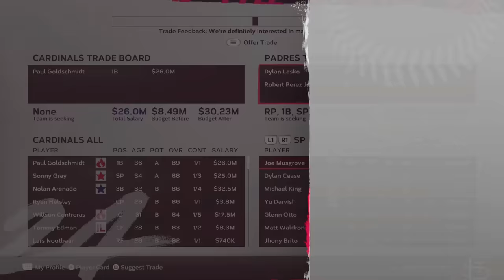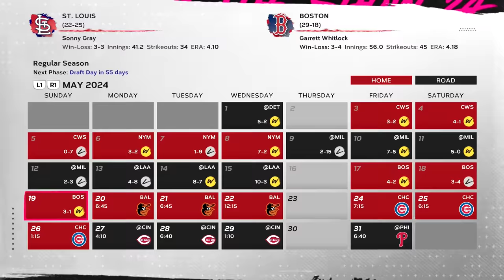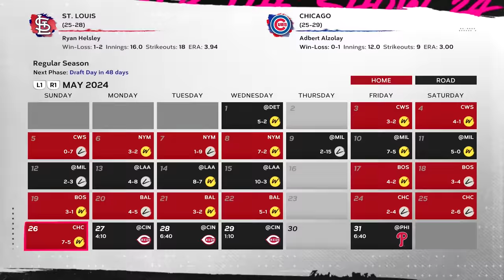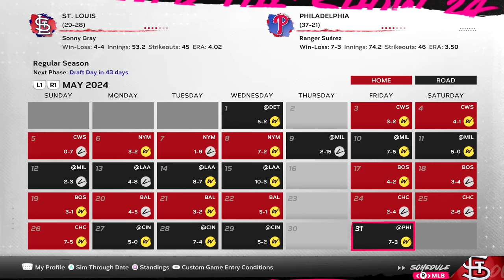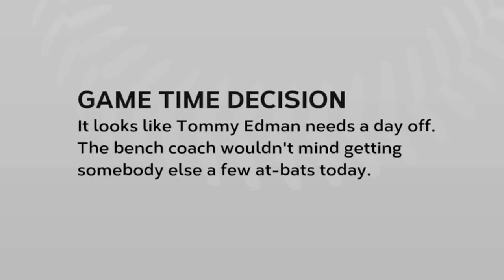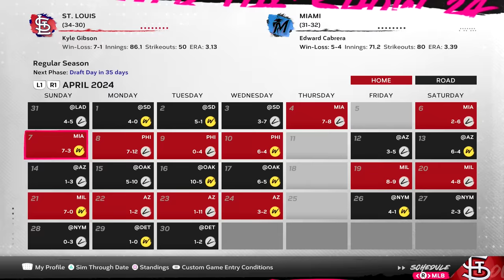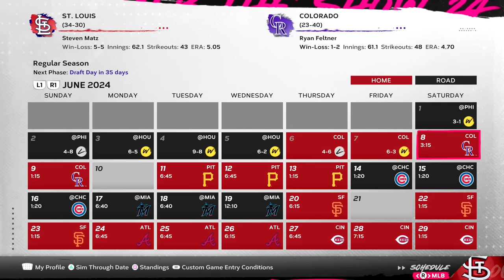An Unexpected Development... - MLB The Show 24 Franchise (Year 1) Ep.5